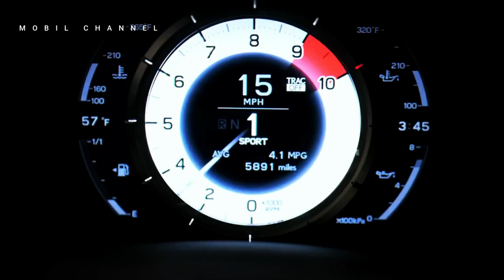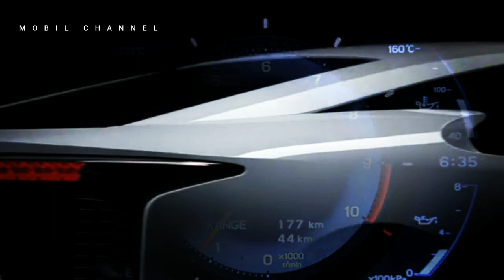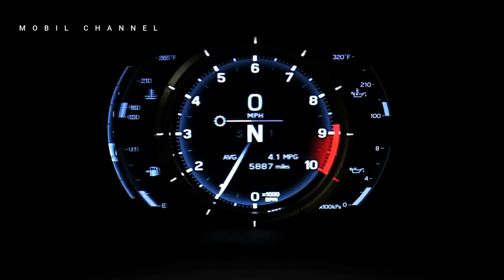Can sell for more than IDR 10 billion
During the production period (December 2010 – December 2012), Lexus produced only  500 units of the LFA flagship sports car, all of which were produced in Japan. One of the auction sites Bring a Trailer is auctioning one of these cars.

 The Lexus LFA up for auction is the 173rd  of the 500 cars ever produced. The car was owned until 2022, having covered 6,276 km since its purchase, Carscoops reported on Monday, April 10.